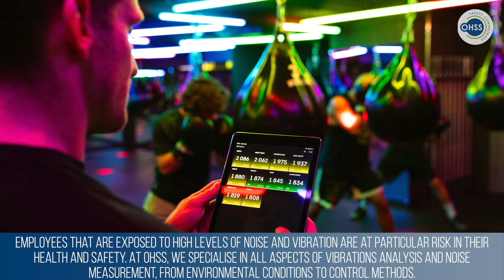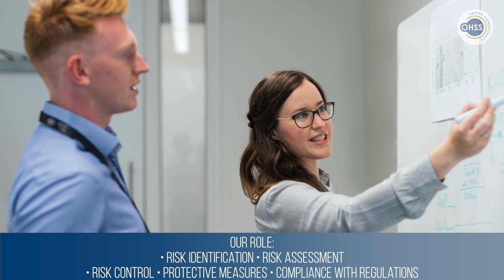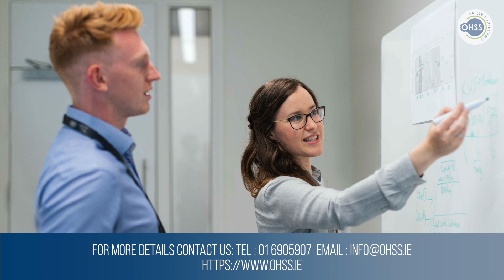Vibrations Analysis & Noise Measurement in Dublin 2021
Employees that are exposed to high levels of noise and vibration are at particular risk in their health and safety. At OHSS, we specialise in all aspects of vibrations analysis and noise measurement, from environmental conditions to control methods. High noise levels can damage the inner ears and cause hearing loss, and the vibrations levels from certain mechanical devices can cause damage to the nervous and vascular systems. Workers that are exposed to hazardous conditions like these require immediate attention. Our expert vibrations analysts can assess your equipment and the environment to determine if any risks exist, and determine what measures need to be taken if there is a hazard. We can perform field noise and vibration measurements, practical noise and vibration analysis, acoustical audits and surveys, and we offer various impact studies and effective control solutions.

During this assessment, we will look at various things, such as the levels of and types of noise, and the duration of exposure. We identify any immediate risks, and help you work to control the situation best: limiting exposure, ensuring ear protection is available and worn, and taking other preventative steps to reduce noise emissions. We also ensure that your company is in full compliance with all regulations and that full safety measures are being followed and properly enforced. With our risk assessment services, you can be sure that your work environment is as safe as it can be for your employees.

OUR ROLE:

Risk identification
Risk assessment
Risk control
Protective measures
Compliance with regulations